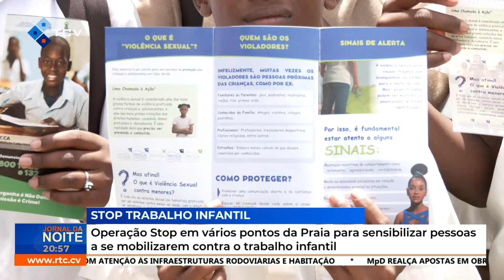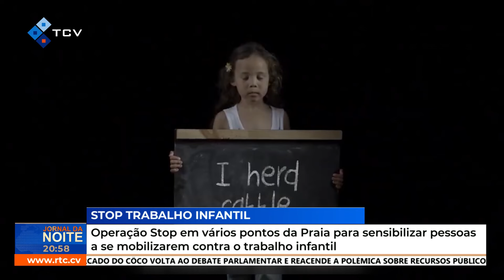Operação Stop em vários pontos da Praia para sensibilizar pessoas a se mobilizarem contra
Operação Stop em vários pontos da Praia para sensibilizar pessoas a se mobilizarem contra o trabalho infantil
RTC Online. Aqui, você está em Cabo Verde!